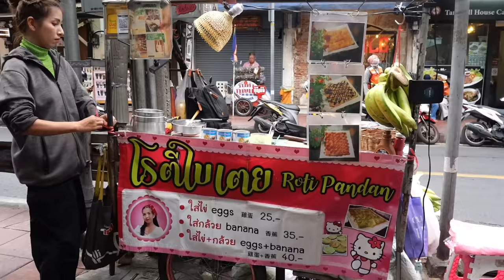A Day Hard Working of Puy Roti Lady - Thai Street Food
🏡Shop
Pui Roti Lady Thailand

💵Price
Start menu  0.35  USD

🚘Map
Puy Roti Lady